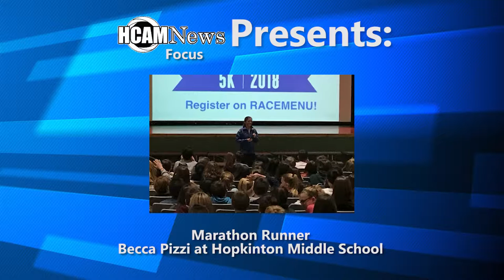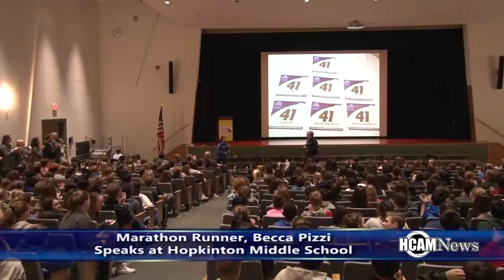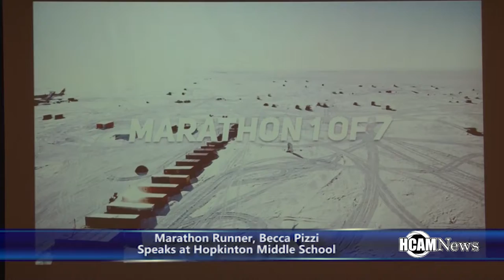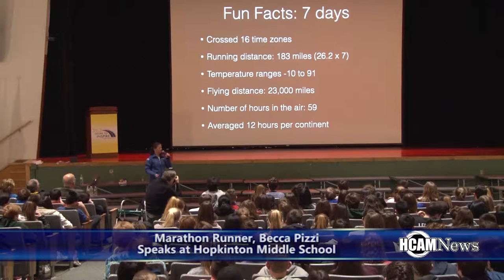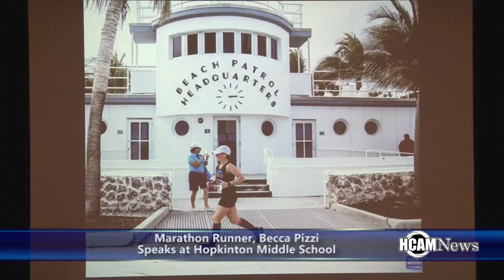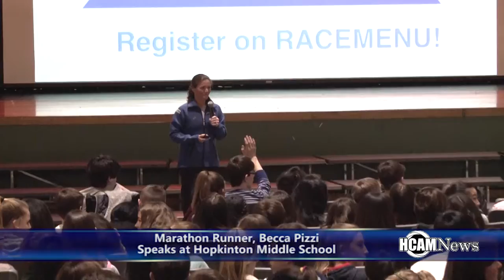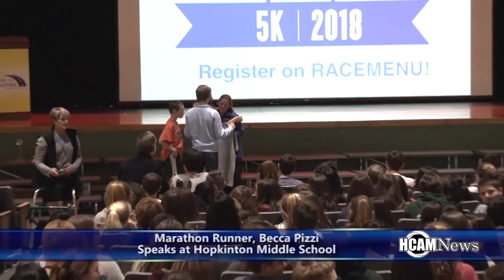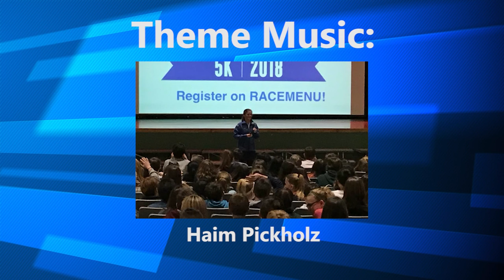HCAMNewsFocus: Marathon Runner, Becca Pizzi Speaks at Hopkinton Middle School